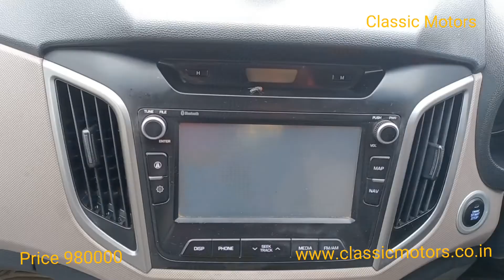2016 Hyundai Creta SX Plus Automatic Petrol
𝐂𝐥𝐚𝐬𝐬𝐢𝐜 𝐌𝐨𝐭𝐨𝐫𝐬 𝐟𝐨𝐫𝐦𝐞𝐝 𝐛𝐲 𝐌𝐢𝐥𝐢𝐧𝐝 𝐒𝐡𝐚𝐡 & 𝐒𝐚𝐦𝐢𝐩 𝐒𝐡𝐚𝐡 𝐢𝐧 𝟐𝟎𝟎𝟒, 𝐡𝐚𝐯𝐢𝐧𝐠 𝐬𝐞𝐫𝐯𝐞𝐝 𝐦𝐨𝐫𝐞 𝐭𝐡𝐚𝐧 10000 𝐬𝐚𝐭𝐢𝐬𝐟𝐢𝐞𝐝 𝐜𝐮𝐬𝐭𝐨𝐦𝐞𝐫𝐬.

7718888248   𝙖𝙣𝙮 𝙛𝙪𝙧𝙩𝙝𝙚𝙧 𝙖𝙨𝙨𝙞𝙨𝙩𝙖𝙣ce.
Reg Year : 2016
Brand : Hyundai
Model : Creta
Variant : SX Plus
Fuel : Petrol
Transmission : AT
Km : 59644
Owner : 1
Price : /- 9,80,000/-

ALL FOUR BRAND NEW TYRES.We provide 6 months warranty on Engine for mentioned vehicle,  1% TCS applicable on transaction above 10 Lakhs refundable by Govt. Insurance and RTO charges extra, if applicable.